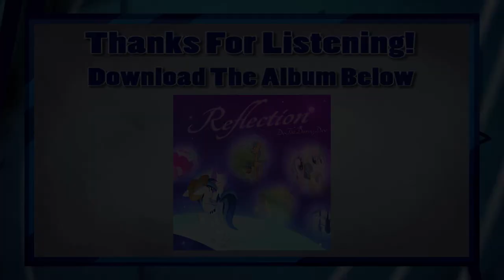Nightmare Nights Theme [2017]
This takes me back to when Nightmare Nights was around. I cannot emphasize enough how important that convention was to me and many others. Working with the convention itself led to many magical things that happened in those halls that helped me further not only my music career, but further myself as a person. I will always be grateful to Nightmare Nights. Even now, thank you for five amazing years.

Going into the con's final year, I felt driven to write a theme song for Nightmare Nights, and this is what I came up with for them.

LYRICS

It's time to bring our best
It's already underway
You're invited as our guest
To party well past the day
Stars splash across the sky
The stage is set to delight
A spectacle to the eye
As we celebrate her night

The thrills, the chills, the fun, the frights
Are near, right here at Nightmare Nights

Welcome, welcome
To the best nightmare you'll ever get
Nightmare Nights brings the frights
Terrors and laughter you won't regret

We'll make Princess Luna proud
Say goodbye to the sun
Games, costumes, cheering loud
Always doubles all our fun
Ponies shiver, run in fear
Statue of Nightmare Moon
Leave your candy offering here
Or she'll be here very soon

Do you feel that chill in the air?
The shadow of the midnight mare
This is her night, her time to reign
And you're in the heart of the Nightmare's domain

~ Dewie